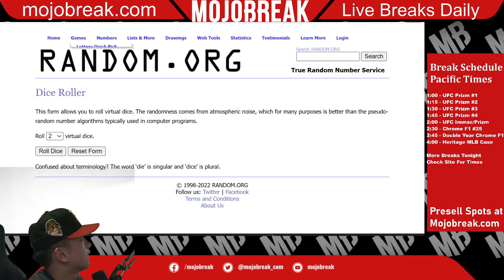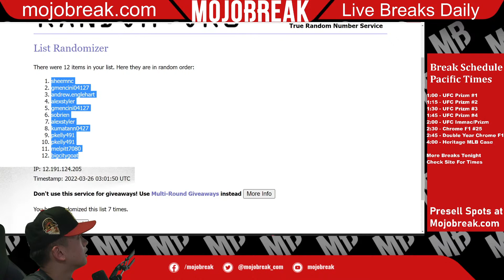DRAW: 2021 PRIZM WNBA 2 BOX BREAK RT#33